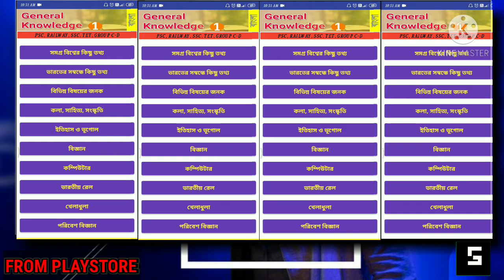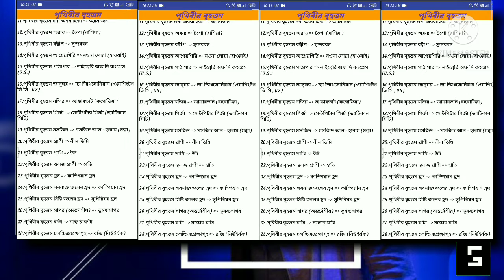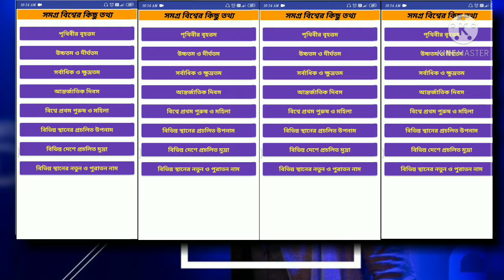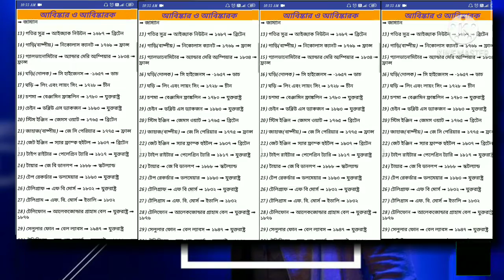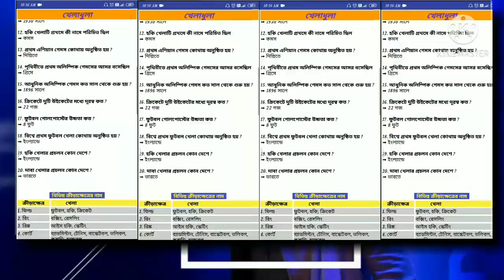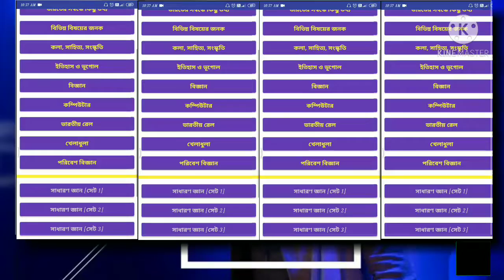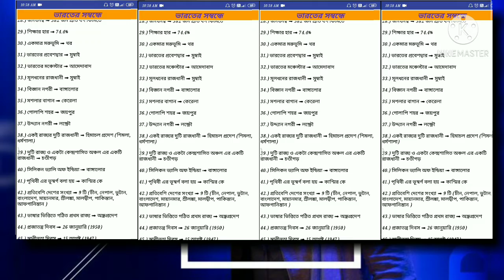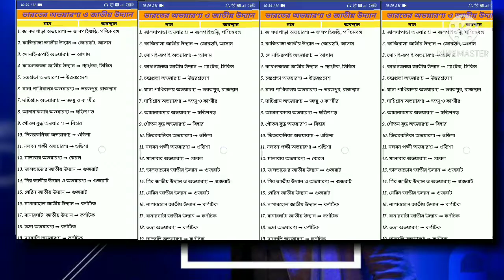🔥 GEOGRAPHY KNOWLADGE ALL EXAM/GEOGRAPHY APP REVIEW/BEST EVER KNOWLEDGE/BY GAMING PRO CHANNEL